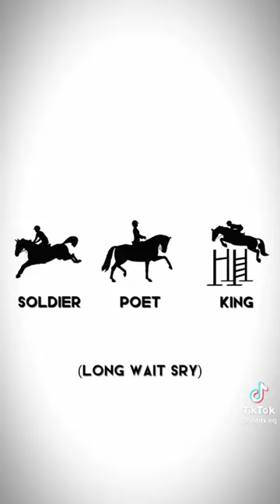♥️♥️♥️which one was you favorite!!